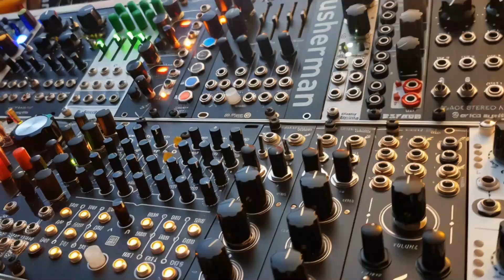Jay Aliyev & Gurban Abbasli - Keep Calm / Jay Aliyev - Lost Sextape EP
from Jay Aliyev - Lost Sextape EP